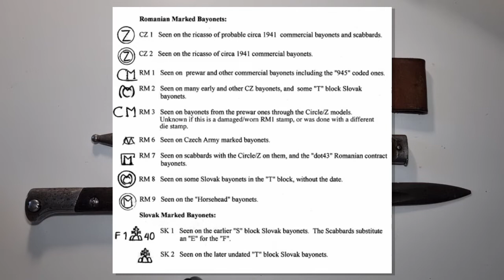Baioneta ZB [RO]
Prezentare a baionetei pustii ZB, adica baioneta vz.24, folosita de armata romana in al doilea razboi mondial.